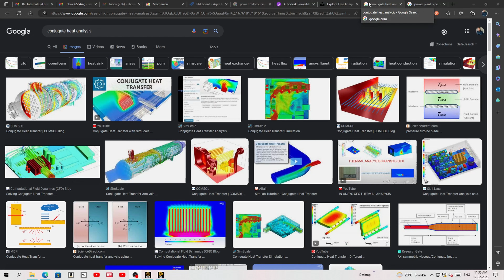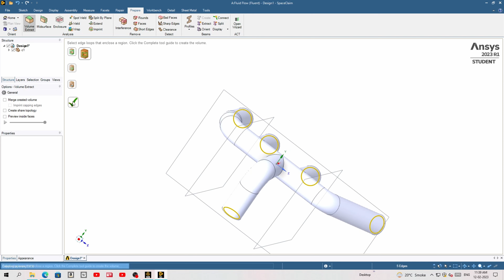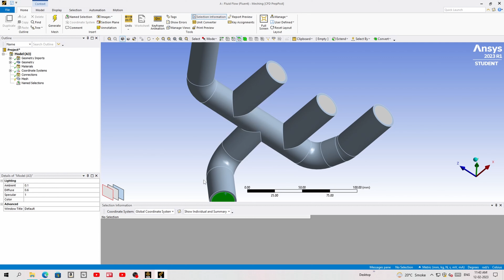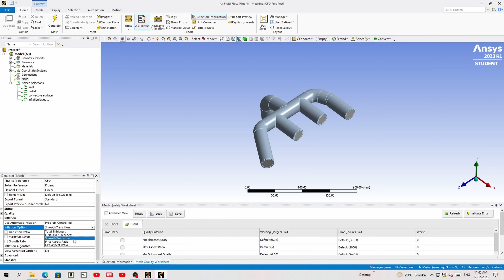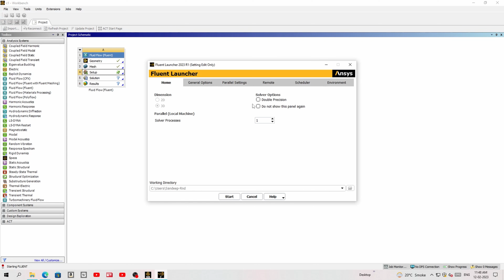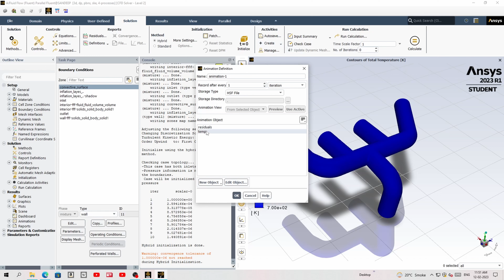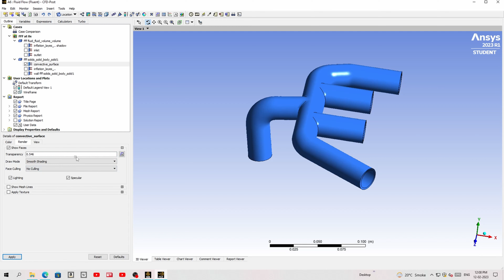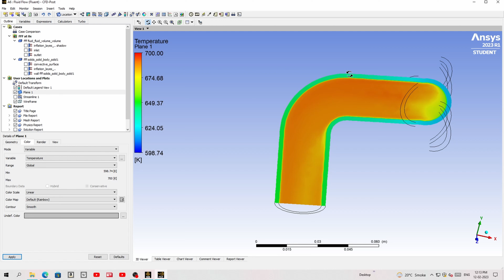CONJUGATE HEAT TRASFER ANALYSIS MULTI PIPE FLOW ,LIKE EXHAUST OF MIXING FLUIDS